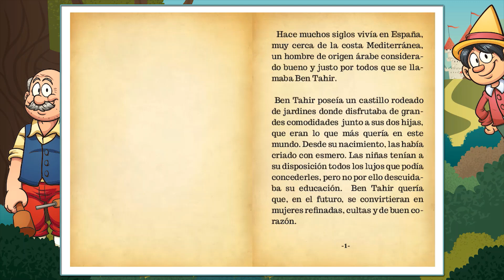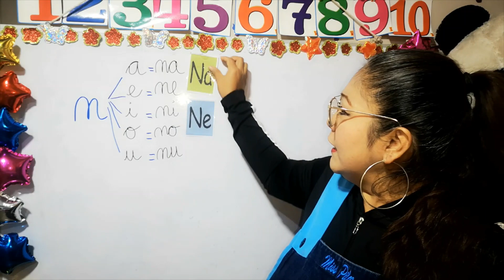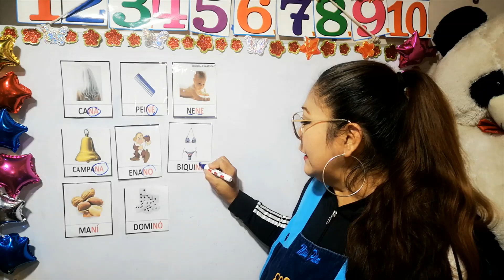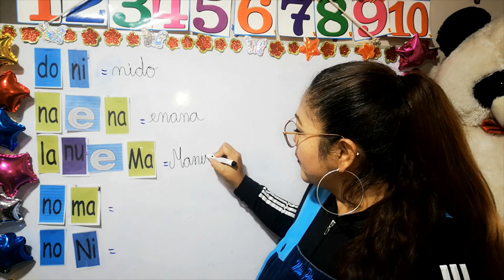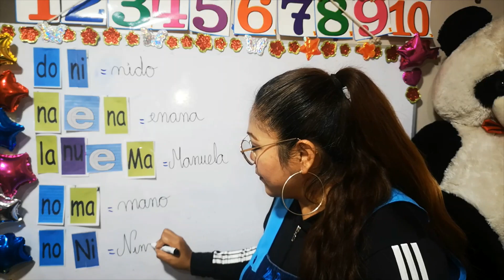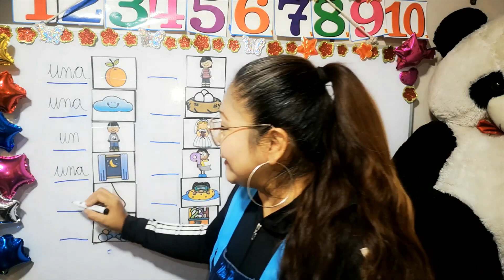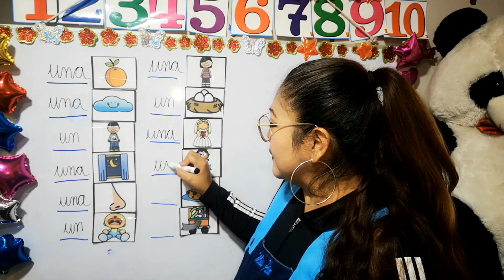Aprendemos la letra "N" - 1er grado - Miss Pilar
Reconocemos a través de un cuento la capacidad de la resiliencia y nuevas palabras con la letra "N"